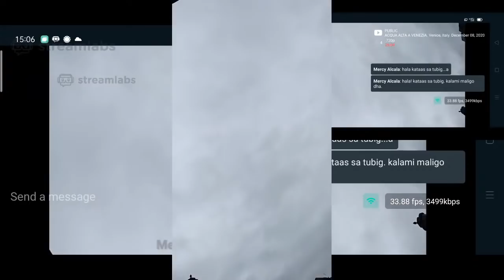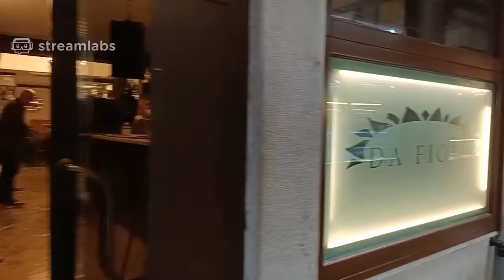ACQUA ALTA A VENEZIA. Venice, Italy. December 08, 2020 WALKING LIVESTREAM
Acqua alta a Venezia, Italia 08 Decembre 2020. Walking livestream around the city with flood in the street of Venice. The maximum height of the water today was 1 meter and 38 cm.

Livestream walking tour in Venice Italy.
This walking tour is to show what going on here in Venice. The purpose of my video is to  update the situation in this city that surrounded by the water. Venice is in the northeastern part of Italy.

Most of the tourists come to Venice during summer for it's favorable climate.